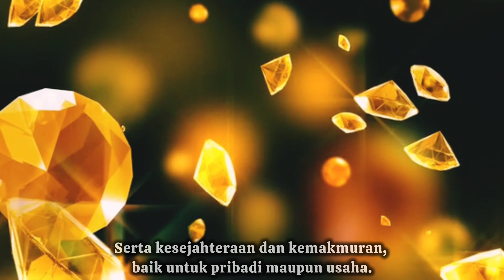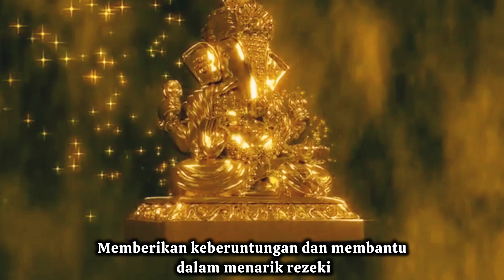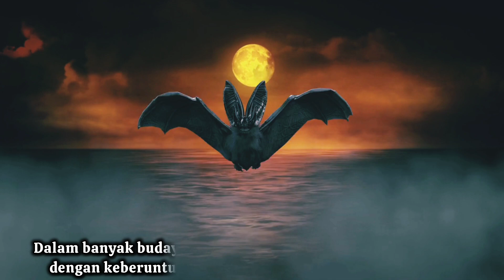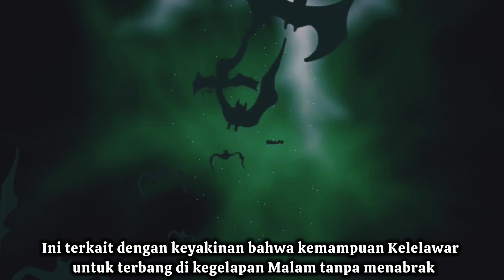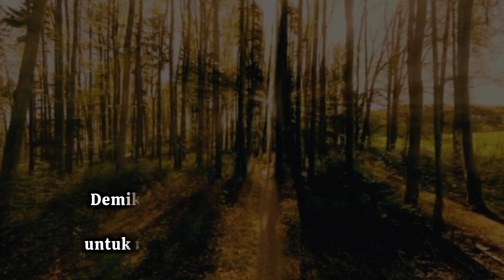4 Hewan Simbol Kekayaan !! Dipercaya Dapat Membawa Keberuntungan Dalam Kehidupan Sehari-hari.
Di beberapa budaya, sejumlah hewan dianggap sebagai pembawa pesan atau hewan yang berhubungan dengan alam gaib.
Mereka diyakini dapat memberikan intuisi atau "petunjuk" dalam mengambil keputusan finansial.